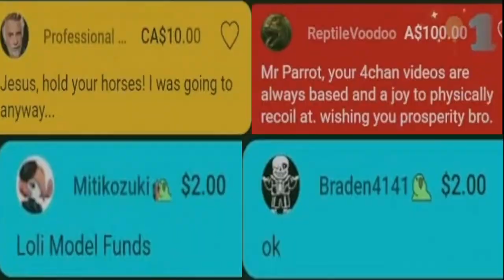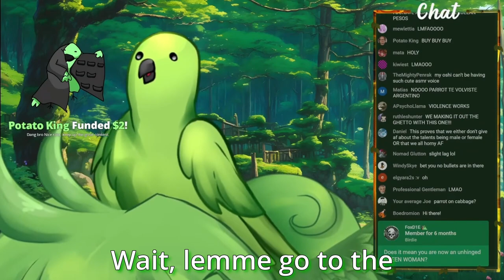Parrot's "Free Money" Toggle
Parrot reveals what he's been hiding in his model's clothes. It's not what you think. Give him your money. Now.

I'm just a rando, making clips I find funny.
I made this using GIMP and DaVinci Resolve Studio